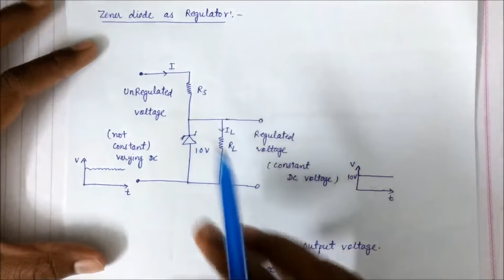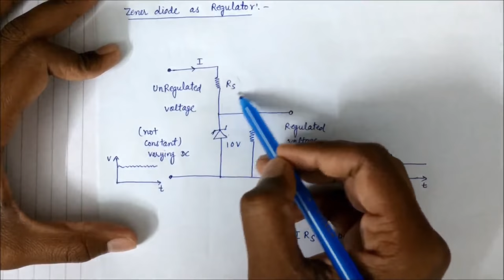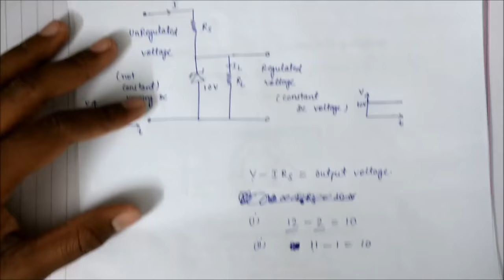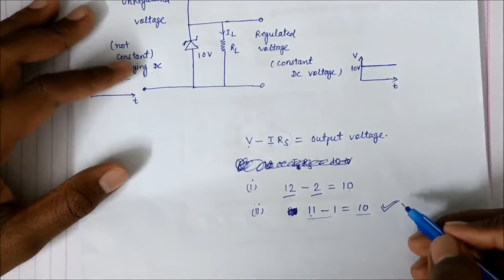Zener Diode in Hindi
A Zener diode allows current to flow from its anode to its cathode like a normal semiconductor diode, but it also permits current to flow in the reverse direction when its "Zener voltage" is reached. Zener diodes have a highly doped p-n junction. Normal diodes will also break down with a reverse voltage but the voltage and sharpness of the knee are not as well defined as for a Zener diode. Also normal diodes are not designed to operate in the breakdown region, but Zener diodes can reliably operate in this region.